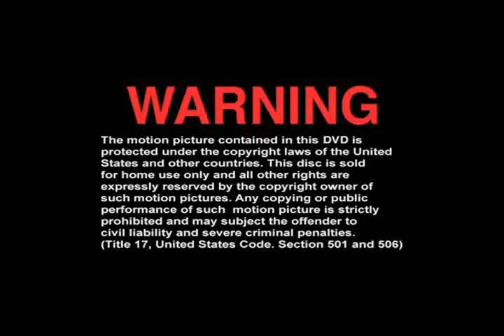Bluetooth Johnson Part I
Connor in a wig